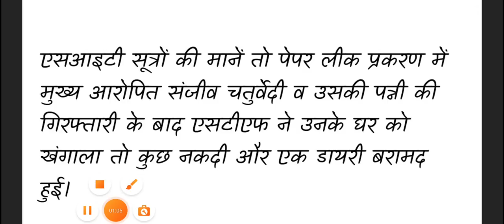Paper Leak मामले में औऱ भी होंगे खुलासे ll UKPSC Paper Leak ll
Ukpsc new job notification
Uttarakhand new vacancy 2023
new vacancy 2023 in uttarakhand
Graduation new vacancy 2023
Uttarakhand lekhpal paper
Patwari paper uttarakhand
Uttarakhand lekhpal parwati exam 2023